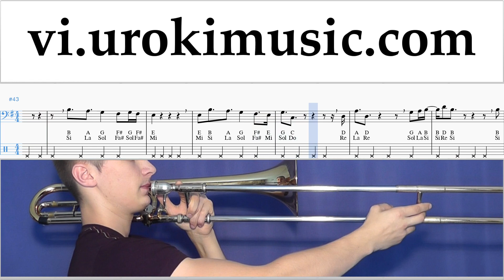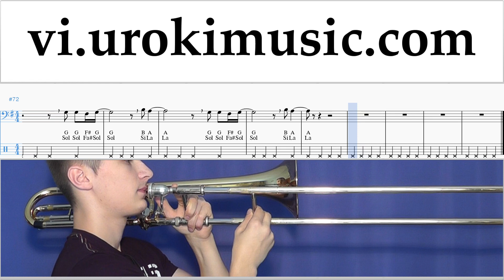Học Kèn Trombone LSD - Thunderclouds ft. Sia, Diplo, Labrinth Nốt Nhạc Bài Hát um-i687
Học Kèn Trombone LSD - Thunderclouds ft. Sia, Diplo, Labrinth Nốt Nhạc Bài Hát um-i687 Hãy viết trong các ý kiến, làm thế nào để làm cho bài học hữu ích hơn cho bạn?